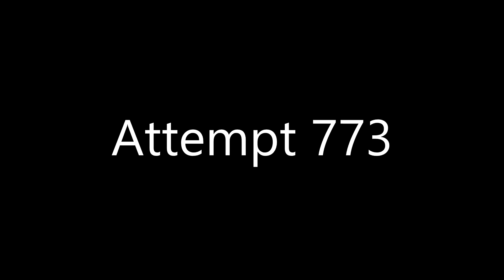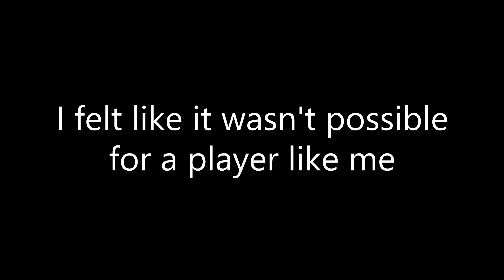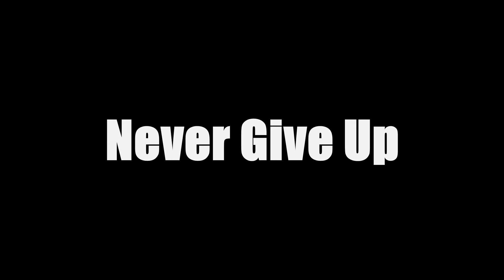Never Give Up (PoodlePoodle by GD Quasar)